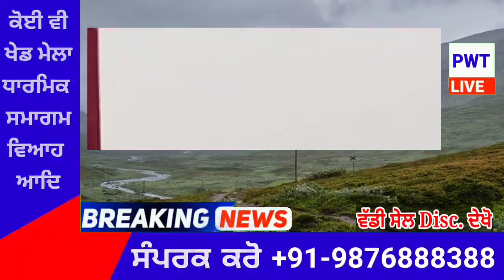punjabi news today live - Punjab Weather Today - Punjab News